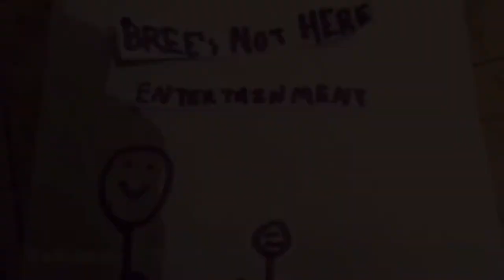Bree’s Not Here Entertainment(GoAnimate Voice Version)/CBS Entertainment Productions (1990)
Taken from Season 16, Episode 8 of Picture Mirror.